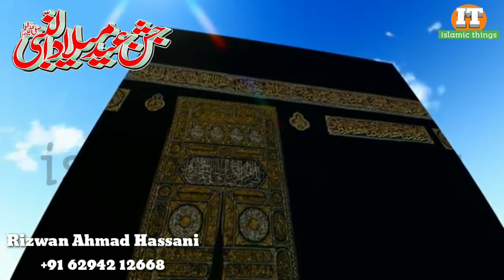2019 best 12 rabiul awal naat, Rizwan Ahmad Hassani, msr quadri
Assalamualaikum dosto kaise hain aap to phir aaj lekar aaya Hun ek naya video
Jisme 12 rabiul awal Ka bahut hi lajawab kalam hai
shukriya